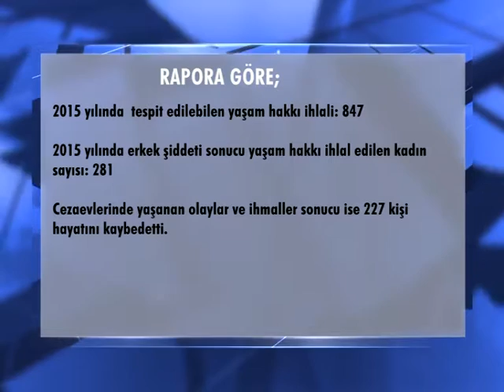14 yılda 38 bin 248 kişinin yaşam hakkı ihlal edildi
AKP’nin iktidarda olduğu yıllarda yaşanan yaşam hakkı ihlalleri raporlandı. CHP İstanbul Milletvekili Sezgin Tanrıkulu’nun hazırladığı raporda insan hakları ihlallerinde ciddi artışlar var.